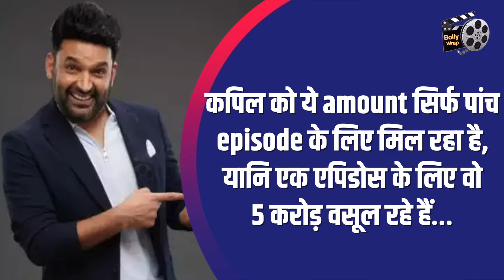The Great Indian Kapil Show|| Starcast Fees || Sunil Grover || Krushana ||Kiku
कपिल शर्मा इनदिनों अपने नए शो The Great Indian Kapil Show को लेकर हर तरफ छाए हुए हैं….30 मार्च को Netflix पर स्ट्रीम हुआ उनतका का शो लोगों को पंसद आ रहा है, इस बार के शो का सेट का पहले ज्यादा ग्रेंड है…..शो का बजट भी उनके पिछले शोज से कहीं ज्यादा है….वहीं इस बार कपिल के शो में सालो बाद सुनील ग्रोवर भी नजर आए हैं…..वहीं चलिए अपनी इस रिपोट् में आपको बताते हैं की कपिल शर्मा और उनकी टीम को Netflix इस शो के बदले में कितनी तगड़ी फीस दे रही है….

Chandrakala
Prasant